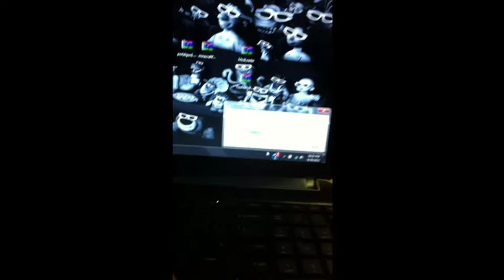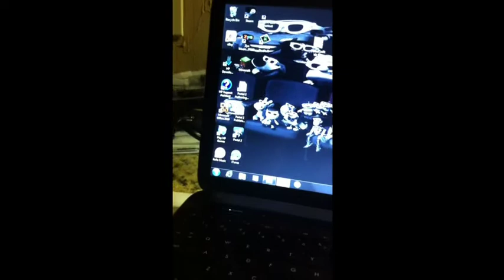The Dino Vlogs: Half Nighter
This is when i had to watch my brother and his friend

Go check out the Lost tapes people